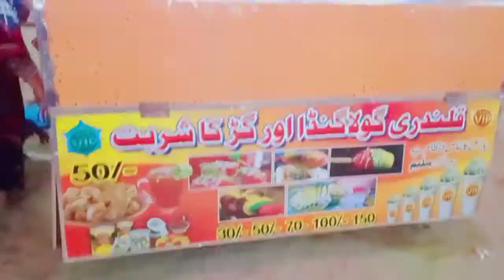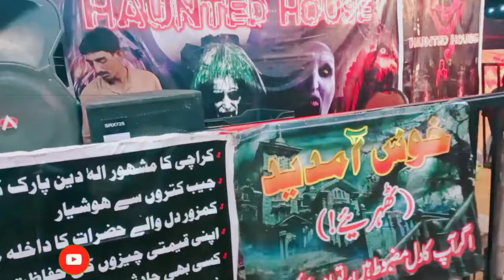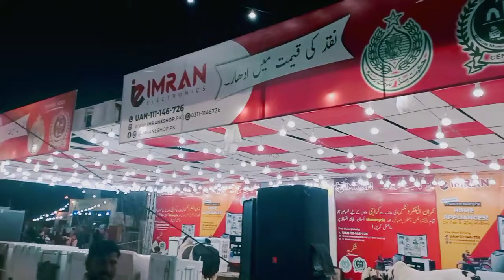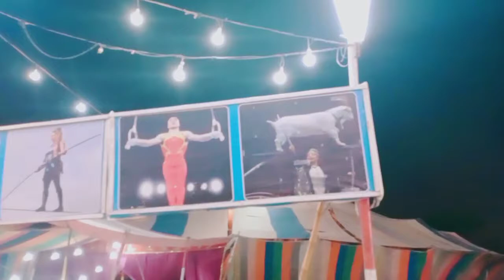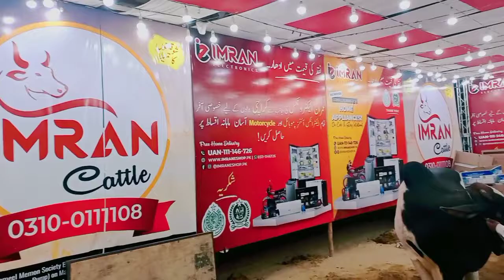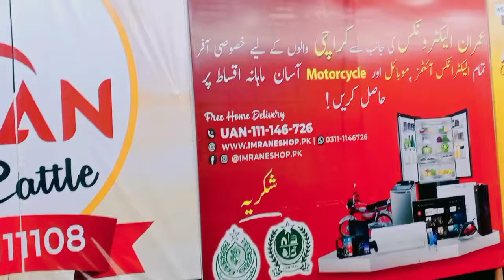Summer Circus 🎪 Family Festival Karachi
Summer Circus Karachi Power House Chowrangi Shafiq Mor Per Laga Hai To Aap Bhi Apni Family K Saath Zaroor Visit Kijiye Dosto Agar Aap Ko Humari Yeh Video Acchi Lagi Hai To Video Ko Like Kijiye Comments Kijiye Aur Apne Doston K Saath Share Kijiye Aur Jo Dost Humare Channel Par Naye Hain To Un Say Guzarish Hai K Wo Humare Channel Ko Subscribe Karein Aur Bell 🔔 Icon Par Click Kar K Notification Ko On Kar Lein Ta K Aap Ko Humari Har Nayi Aane Wali Video Ka Notification Barwaqt Mill Sakkey Aap Say Phir Mulaqaat Hogi Kisi Aur 📸 Video Mein Tab Tak Apna Khayal Rakhein Duaaon Mein Yaad Rakhein Allah Nigehbaan.